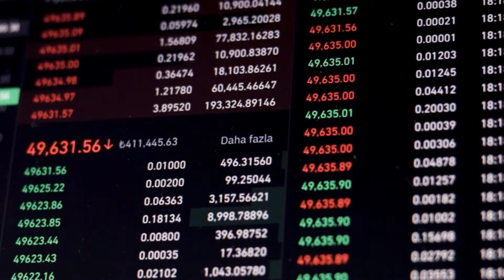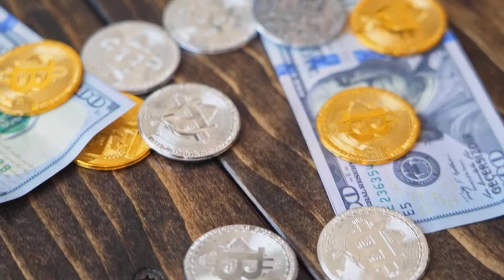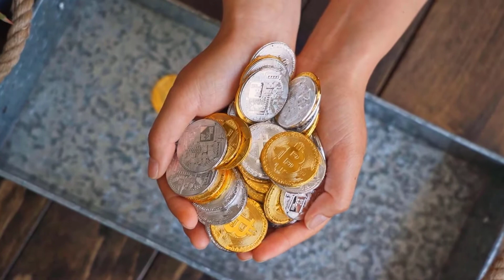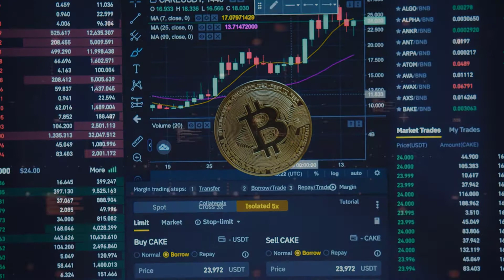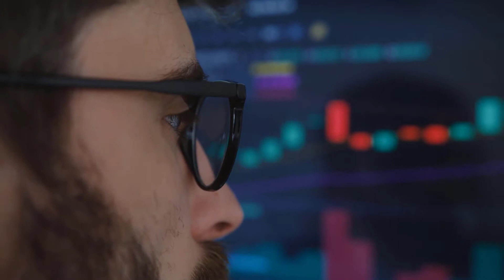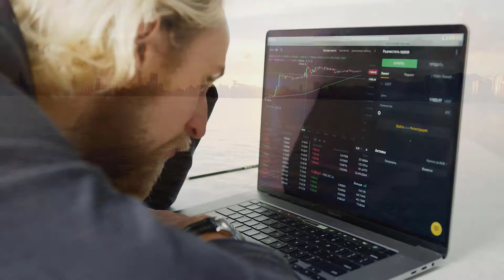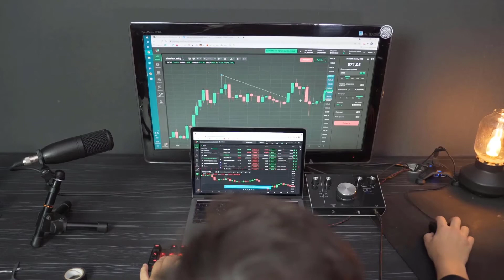MASSIVE PRICE PREDICTIONS FROM ELON MUSK TO DOT HOLDERS!! - POLKADOT Price Predictions 2023